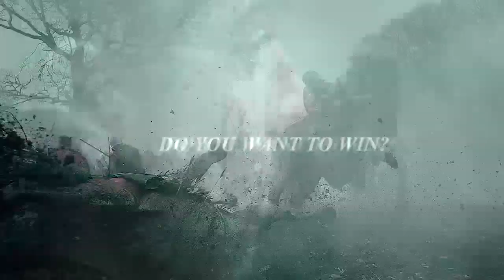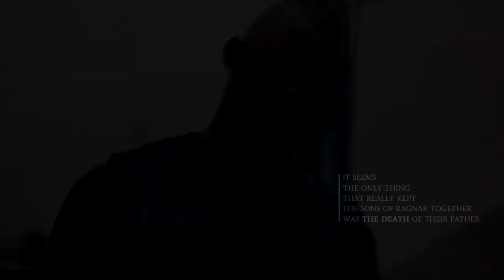will of the gods | vikings [re-upload]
"All I know that the world is not a simple place. There is good and evil in everything and everyone."

I keep getting messages to upload my Vikings old videos, so here they are. I managed to find only five of them, all were made before the final season. It it crazy that I find them ok to post, only four years after finishing them. I have always been very insecure about my Vikings videos so it makes me really happy that people still watch them :)

time stamps:
1. [00:00 - 02:26] -  bjorn | ironside
2. [02:30 - 03:50] - ragnar | aquarius
3. [03:51- 05:39] - alfred | the courage
4. [05:40 - 08:28] - ivar | cripple
5. [08:29 - 11:07] - sons of ragnar | no longer my brother
- which one is your favourite and are you satisfied with the end of the Vikings?

2. The video was based on an article published on History (now deleted) about Vikings characters and their zodiac signs. Also the video was inspired by this masterpiece

tv show: vikings